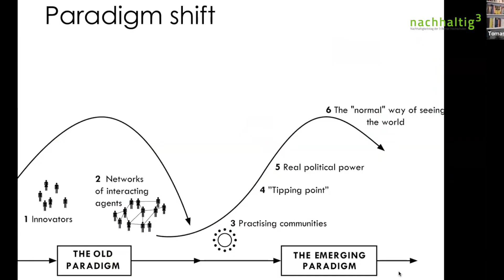Nachhaltigkeitstag 2023 "Gemeinsame Werte und Visionen für eine nachhaltige Zukunft"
Der Nachhaltigkeitstag der drei Berner Hochschulen fand am 3. November 2023 im Hochschulzentrum vonRoll in Bern statt und stand unter dem Motto "Gemeinsame Werte und Visionen". Der Anlass wurde von der PHBern, der Universität Bern und der Berner Fachhochschule durchgeführt.